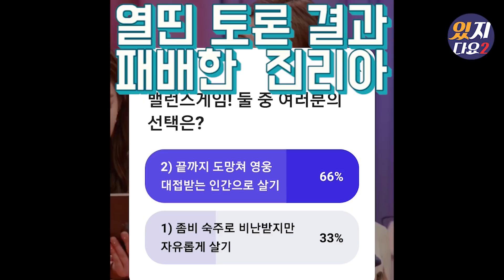[ITZY](ENG SUB)빈틈 있지 2화 하이라이트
재업로드 및 2차가공하면 미워요